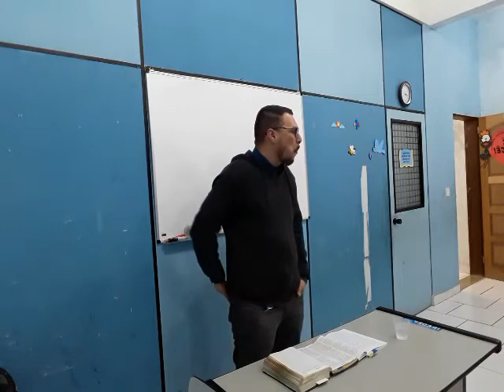Aula 7 "Teologia Pastoral - parte 1 núcleo IG